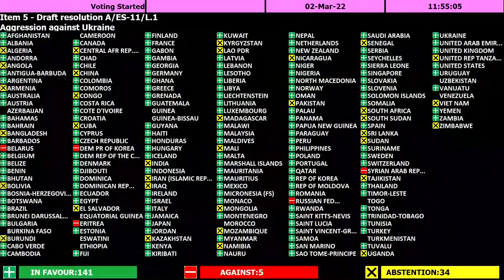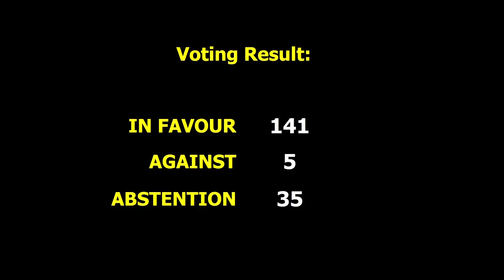General Assembly vote on Ukraine | United Nations (2 March 2022)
Excerpt from full meeting - The resolution A/ES-11/L.1 was passed with 141 votes yes, 5 no, and 35 abstentions. The resolution needed a two-third majority of yes/no votes to pass.

The UN General Assembly adopted a resolution on Wednesday deploring ‘in the strongest terms the aggression by the Russian Federation against Ukraine’ in violation of the UN Charter and demanding that Russia ‘immediately cease its use of force’ against eastern European country.

At the emergency session of the General Assembly today (02 Mar), 141 member states voted in favour of the resolution, which required a two-thirds majority to pass, while five voted against and 35 abstained.